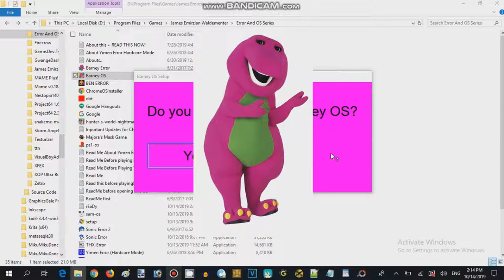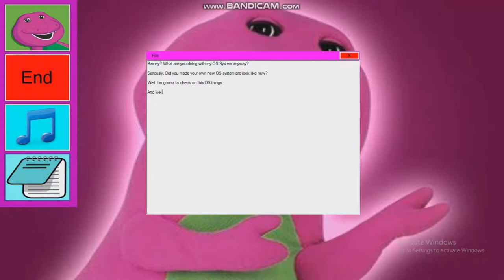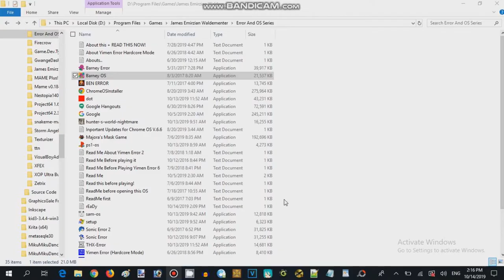Barney OS Walkthrough (2016,17 Record Guy 626)